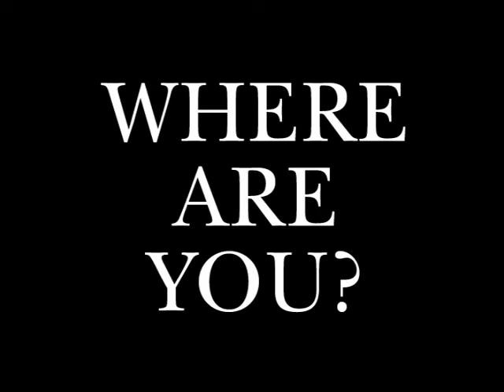Latisha's Voice - Voiceover - Mt Pilgrim 12 Steps to a Better Life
Voice over by Latisha's Voice